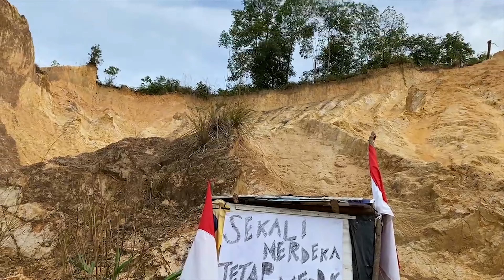SMAN 2 PADANG SIDEMPUAN "JUARA 1 LOMBA VIDEO KONTEN KREATIF TINGKAT SLTA"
Perlombaan Dalam Rangka Menyemarakkan Hari Ulang Tahun Ke-77 Proklamasi Kemerdekaan Ri Pemerintah Kota Padang Sidempuan Tahun 2022